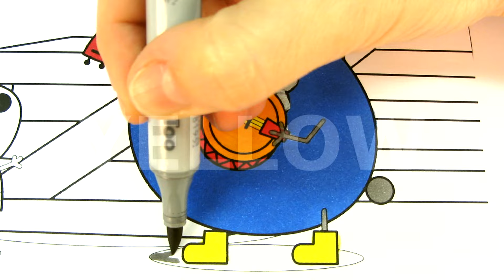Best Coloring with Colored Markers | Coloring with Learn Colors | Coloring Pages For Kids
Best Coloring with Colored Markers | Coloring with Learn Colors | Coloinr Pages For Kids